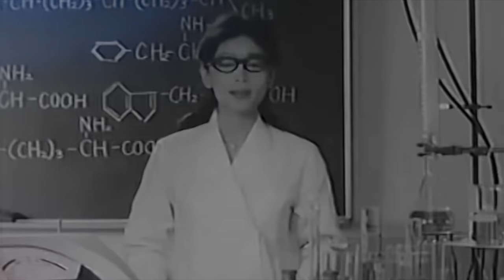「祈り」長渕剛（夏目雅子）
1979年7月5日発売

作詞・作曲：長渕剛
編曲：佐藤準

「祈り」長渕剛の3枚目のシングル曲である。
長渕の実体験に基づかれて製作された楽曲であり、かつて交際していた女性が急逝した事を題材としている。初期ライブにて演奏されていたが後年になりライブで演奏される事はなくなった。

当時大学へと入学し、交際していた三歳下の女性とアパートで同棲生活を送っていた。しかし、その事が噂となった挙句に遂には母親の耳に入り、自堕落な生活を心配した母は長渕と女性を強引に別れさせた。
その後、その女性との連絡は途絶えたまま長渕は上京し、「巡恋歌」（1978年）によってデビューし多忙な日々を送っていた。その頃、その女性が上京し、東京に住んでいる事が判明する。連絡を取った長渕は、友人としてその女性と月に一度程度会うようになっていたが、後日その女性が事故死したと聞かされる。ショックを受けた長渕は、その後何もかも手に付かなくなり、しばらくは女性と交際する事も出来なくなった。
そのような経緯からこの楽曲は作られた。